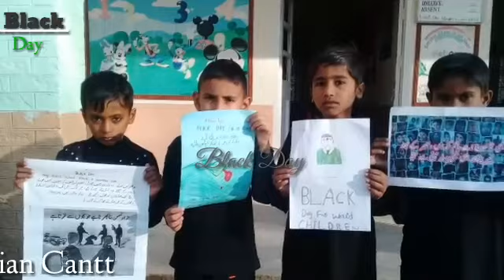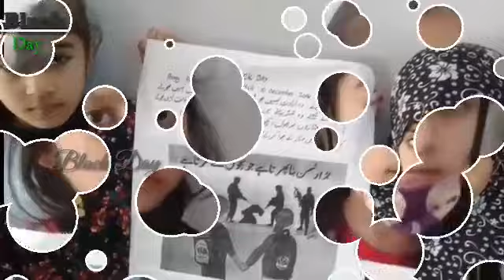Black day observed at FGJPS No 2 Kharian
Federal Government Educational Institutions (Cantt/Garrison) Directorate Rawalpindi has created this channel to facilitate its students.